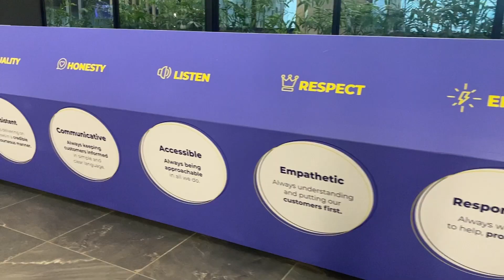Unlocking Success: How Bidvest Bank and Sorbet Group Collaborated for Transformation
How to empower women in business. @sorbetgroup  teamed up with @BidvestBank to empower 4 Sorbet Staff members with a Franchise store for each winner in the SorbetPreneur competition held in Sandton Johannesburg recently.